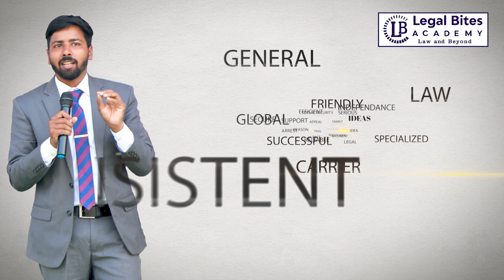Feminism | Being Misunderstood or being Diverted? | Aishwarya Bhati | Addl. Solicitor General, India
Feminism is the belief in full social, economic, and political equality for women.

Watch Ms Aishwarya Bhati, Additional Solicitor General of India and Senior Advocate, expressing her thoughts on the core idea of feminism and taking on the question of whether feminism as a revolutionary movement has been misunderstood?